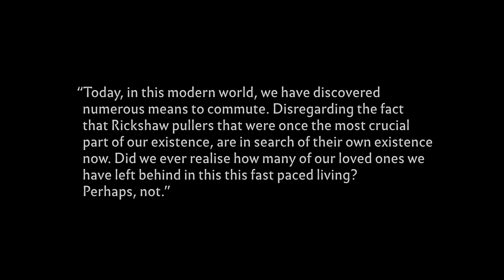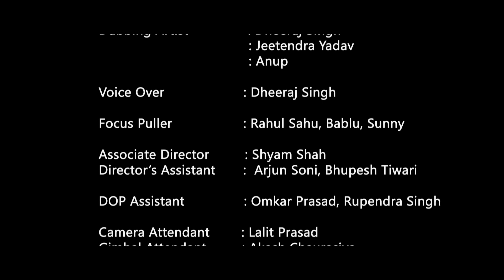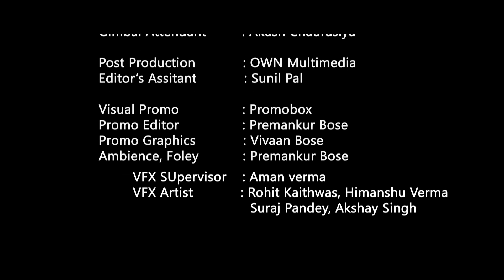RIKSHAWALA | New Movie | Heart Touching | Short Film | Umesh Shukla | Ayra Sharma | Dheeraj Singh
"Rickshawala" is a well knitted story that depicts the hardship and day-to-day struggles of an elderly rickshaw puller.

Watch our music video
Shayad Yeh Pyaar Tha (Official Video)

Producer :- Vijay Singh Martolia, Gyanendra Singh, Dheeraj Singh
Cast:- Umesh Shukla, Ayra Sharma, Vijay Kumar Bhaskar, Ankita Shukla, Gaurang Gupta
Written & Directed By:- Dheeraj Singh
Director Photography:- Harshit Tiwari
Casting Director:- Shachi Kulshestra
Action Director:- Sansh
Art Director:- Nida Shaikh
Editor:- Harshit Tiwari
Executive Producer:- Kapil Singh
Costume Designer:- Alka Bajpai
DI:- Durgesh
Visual Promo:- Promo Box, Premankur Bose
Dubbing :- Pappu Mahto
Production Manager:- Rupendra Singh, Gaurav Tiwari, Amar Singh
Makeup Man:- Raj Singh
Hair:- Neetu
Spot:- Veeru